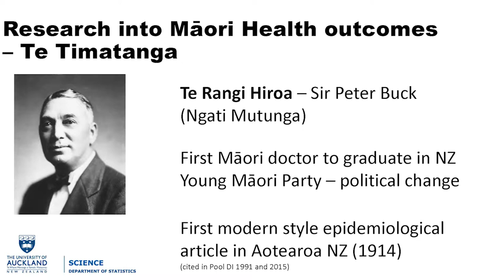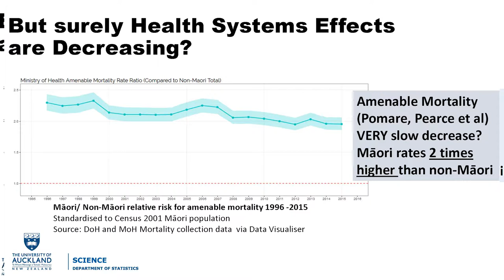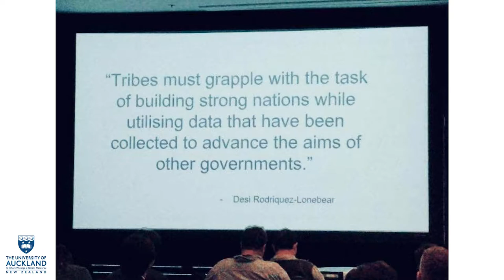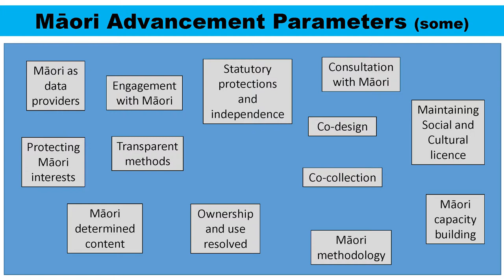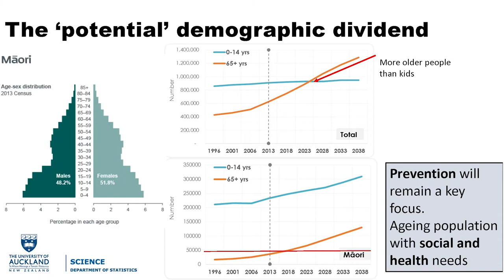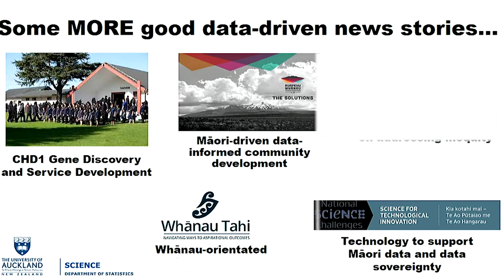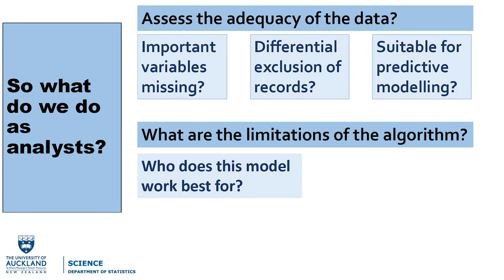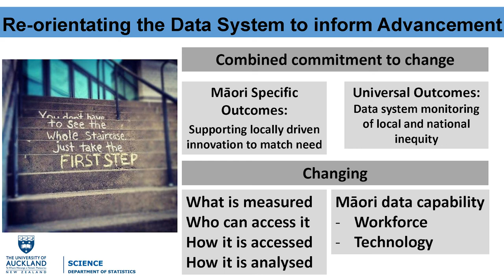Hack Aotearoa Keynote Address: Andrew Sporle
Day 1 January 18th 2019

'Data-driven Māori flourishing and principles of data sovereignty'
Andrew Sporle
Te Mana Raraunga (Māori Data Sovereignty Network)